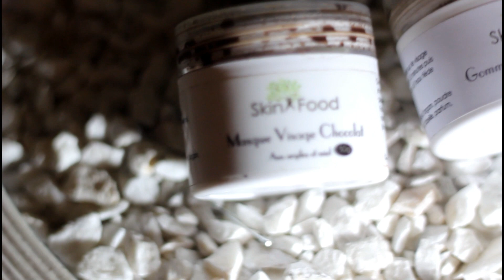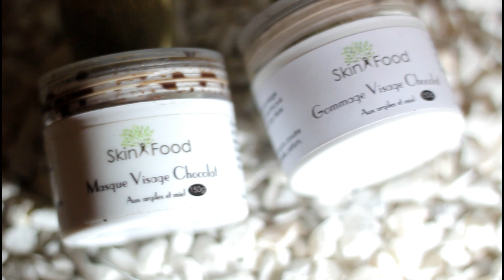اجمل مائدة عشاء رومانسية لزوجي افكار واقتراحات romantic dinner setup for my husband